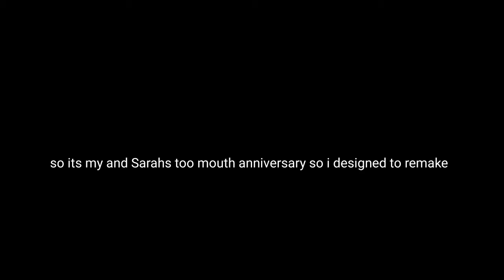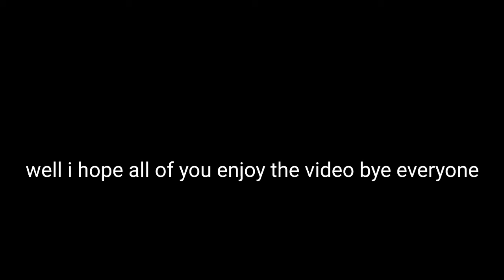thomas your the leader nathaniels adventures and more style happy too months of Nathaniel x Sarah